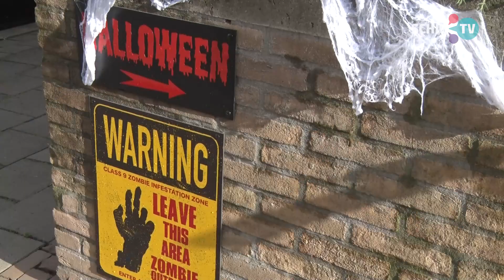Kinderen in de Gorzen vieren kerst door een kerstboom te versieren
De Gorzen viert kerst toch nog een beetje met elkaar: door kinderen een kerstboom te laten versieren. Ze kunnen hier ook hun naam en telefoonnummer bijhangen, dan krijgen ze volgende week een cadeautje. De kerstboomactie is opgezet door buurtbewoonster Patricia van Helvert.
“We willen graag toch nog een leuke sfeer creëren in deze vervelende tijd” vertelt Patricia. “Daarom hebben we dit opgezet voor de kinderen zodat die toch nog op een leuke manier het kerstfeest kunnen vieren. Dat doen we door een kerstboom te versieren.” legt Patricia uit.
“Onze wijk is echt een gezellige volkswijk” vertelt Patricia. “Iedereen zegt hier goeiemorgen tegen elkaar je kan zo een bakkie bij elkaar komen doen en je hart luchten. "Daar houd ik heel erg van zo'n gemeenschap en daarom is het ook zo belangrijk voor die kinderen om toch met hun vriendjes en vriendinnetjes te kunnen zijn”